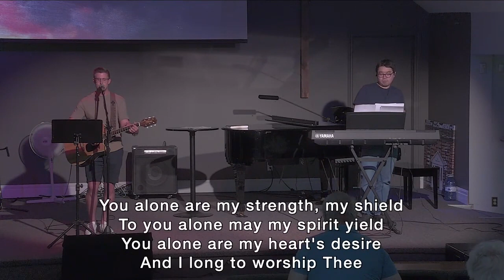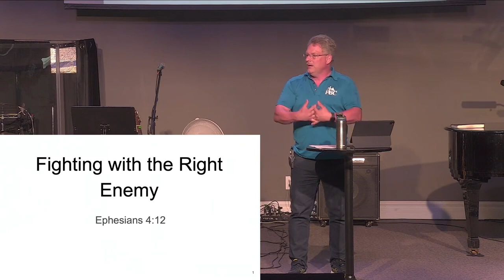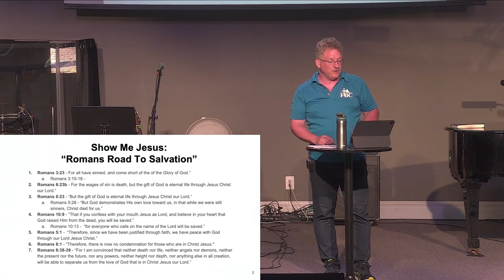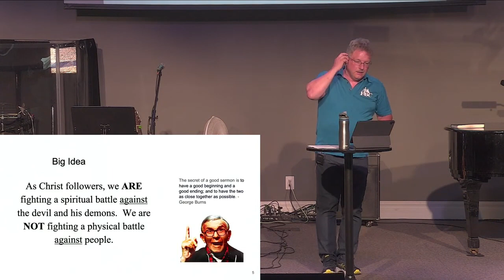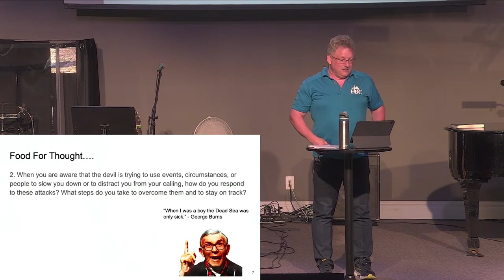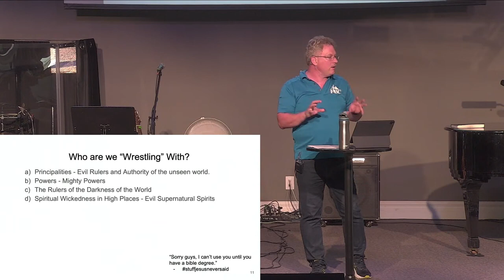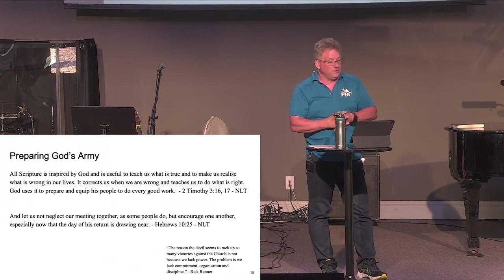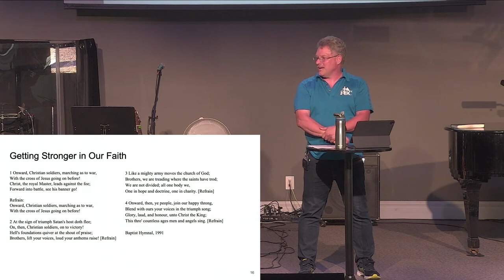Dressed To Kill - Part 3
Join us today as PastorTony Linton will brings us part 3 in our series called "Dressed to Kill."  He will continue to unpack Ephesians 6:10-20 looking at the armour of God. Today we look at Wrestling With Demons. Hope that title got your attention!